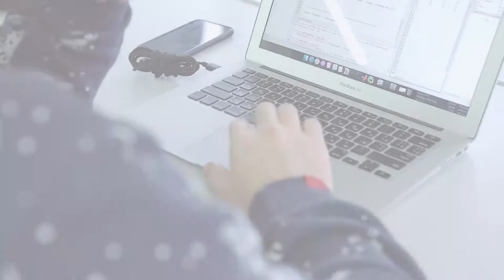L'accueil des apprenants en visioconférence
Pratiques gagnantes en ce qui concerne l'accueil des apprenants en visioconférence